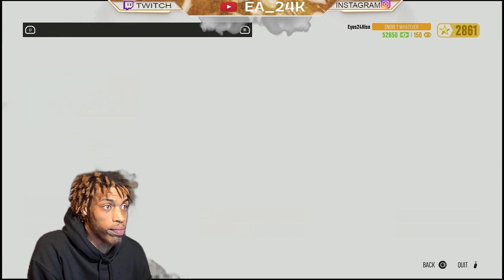XGAMES BRAZY RIDERS REPUBLIC (PS5)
ATTEMPING THE NEW COMPETITION EVENT IN THE REPUBLIC. Also i am considering live streaming on the channel, let me know what you think 🙏🤙

I will be posting videos 2-3 times a week.  Any feedback?